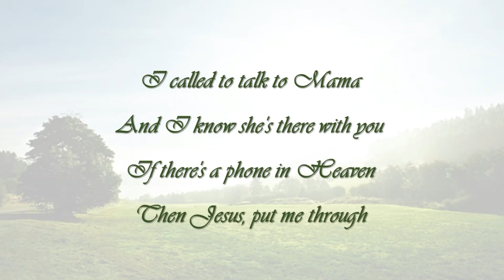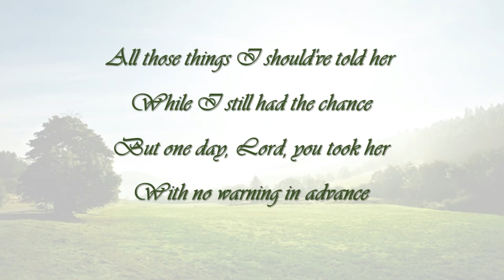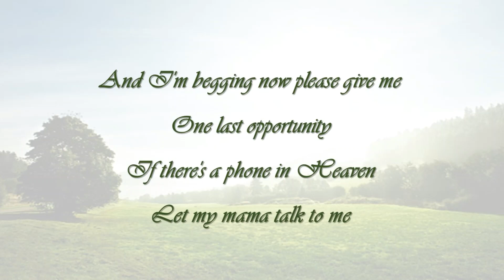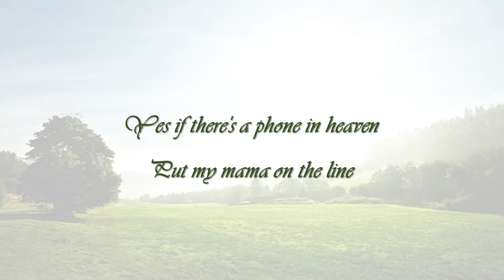Phone in heaven by Mike Manuel (lyrics)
Phone in Heaven" is a song by Mike Manuel. It is a heartfelt country song that explores the theme of loss and longing for communication with a loved one who has passed away.

The lyrics of "Phone in Heaven" depict the narrator's desire to connect with someone they have lost. They express the longing to have a conversation or hear their loved one's voice once more. The song touches on the idea of a phone that connects heaven and earth, symbolizing a means of communication between the living and the departed.

"Phone in Heaven" resonates with listeners who have experienced loss and find solace in the thought of being able to communicate with their loved ones in the afterlife. It explores themes of grief, remembrance, and the enduring bond between individuals, even after death.

may we love and give our best to the people we love when they are alive